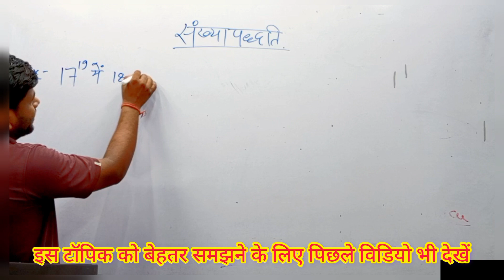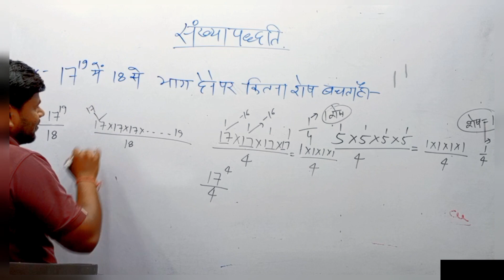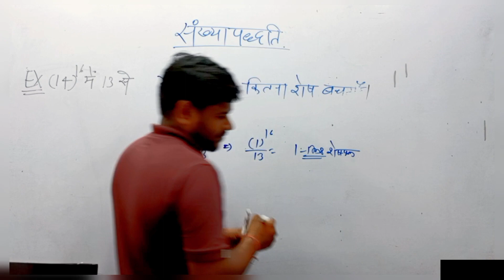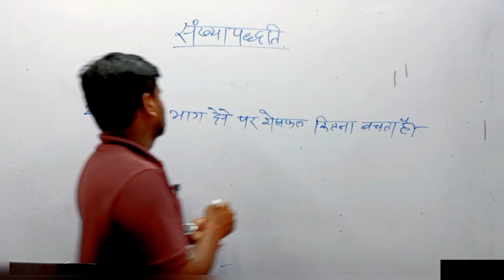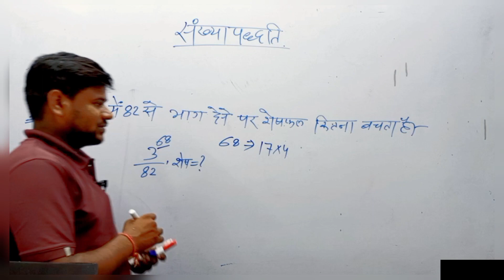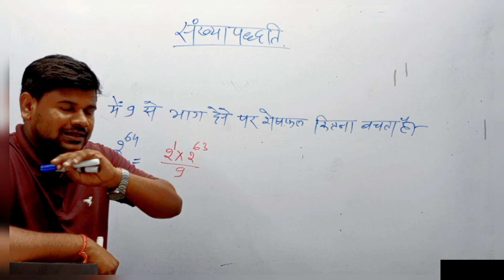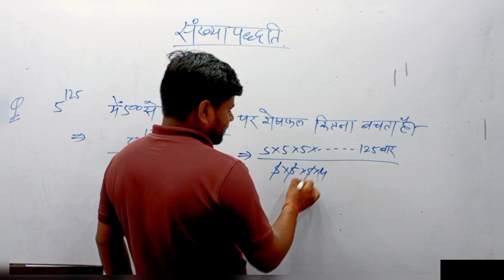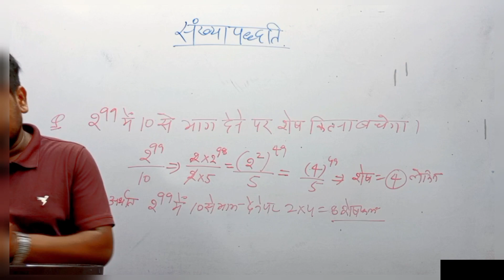(7th) Maths Number System: Syllabus for DSSSB, up police, ssc cgl exam syllabus संख्या पद्धति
7th Video बेहतर पढ़ाई के लिए पिछले विडियो जरूर देखे चैनल पर प्ले लिस्ट में
गणित अब आसान भाषा मे
अब एक भी प्रश्न नहीं लगेगा कठिन- आसान ट्रिक से सीखे गणित |
ये वीडियो केंद्रीय एवं राज्य की विभिन्न परीक्षाओ के लिए महत्वपूर्ण है । जैसे - ctet exam, scc cgl, dsssb syllabus, up police exam syllabus etc.
Number system 7th chapter  video
mp police exam syllabus
Number system for CTET, Dsssb, up police, mp police exam syllabus संख्या पद्धति